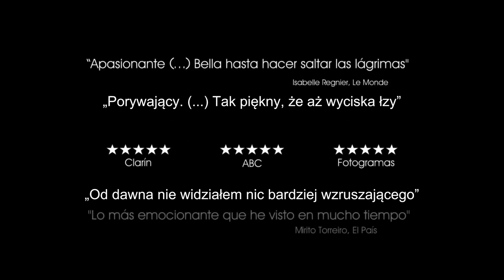Między morzem a oceanem - Zwiastun (19. MFF Nowe Horyzonty)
Zwiastun hiszpańskiego filmu Isakiego Lacuesty „Między morzem a oceanem” (Entre dos aguas). Polska premiera na MFF Nowe Horyzonty.